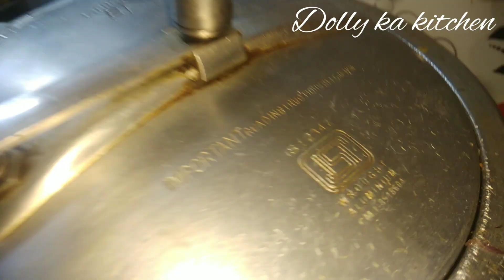masala stew new recipe लजीज रेसिप by dolly ka kitchen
new recipe masala stew